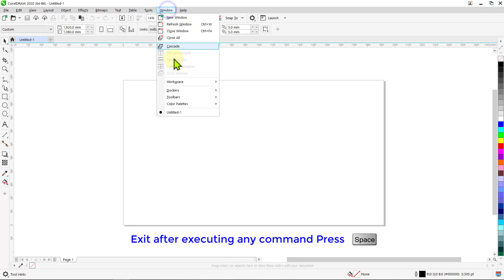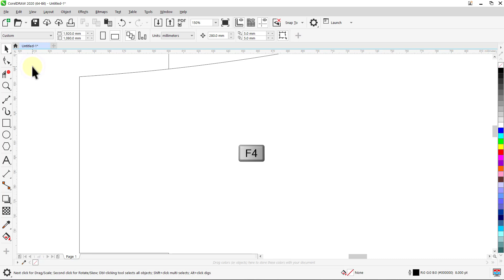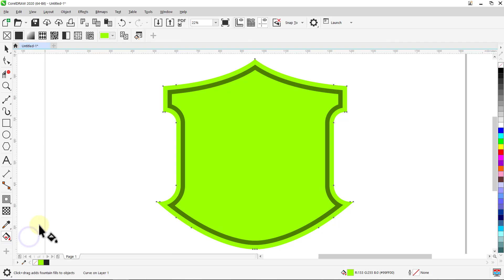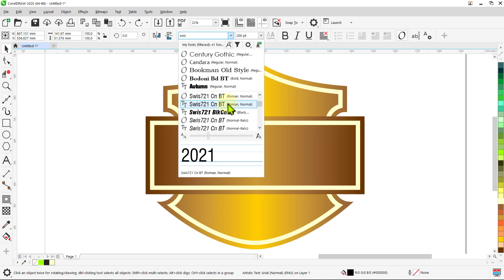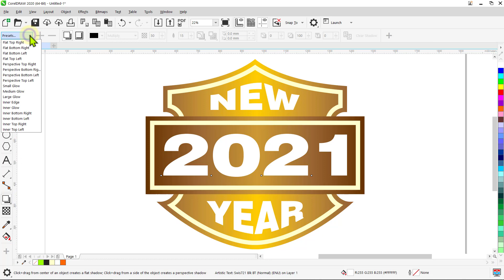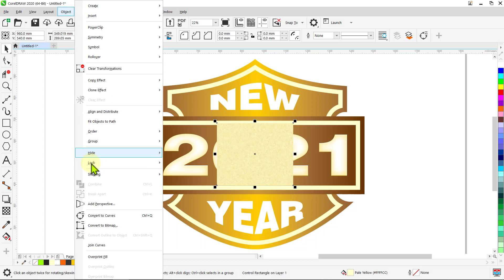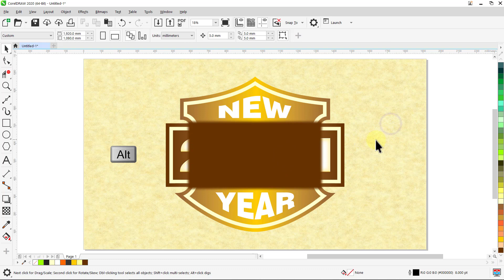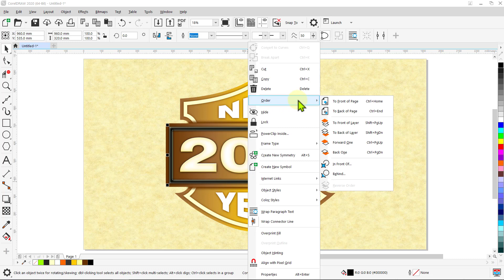Corel DRAW tutorials | New year | 2021 | 017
- Today I want to show you how to design 2D Logos & 3D Logos in CorelDRAW Graphics that you can use for corporate codes, offices and logos for people.
- CorelDRAW Graphics is the best program to create seamless Logos ready to use in any media you need, and also is the best program to create the vector drawings.